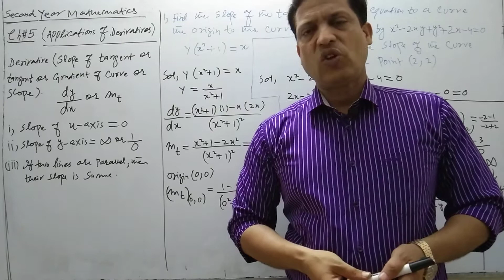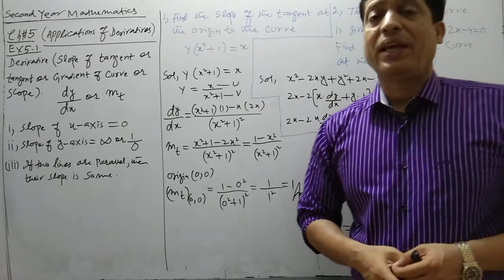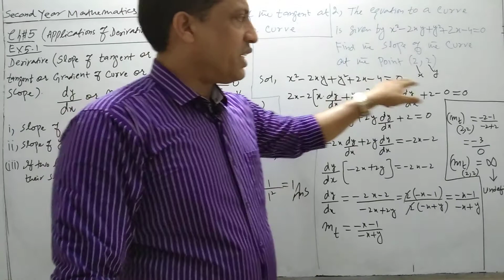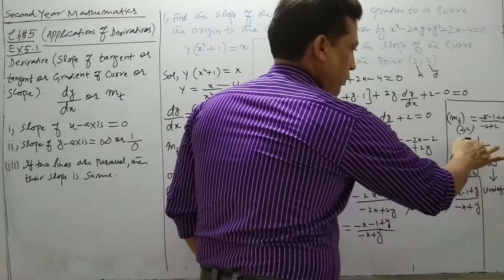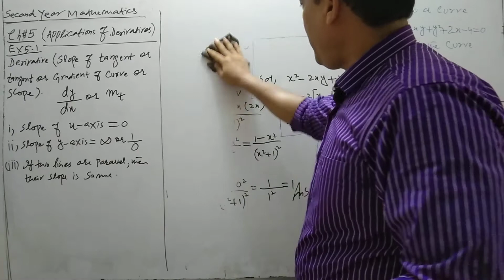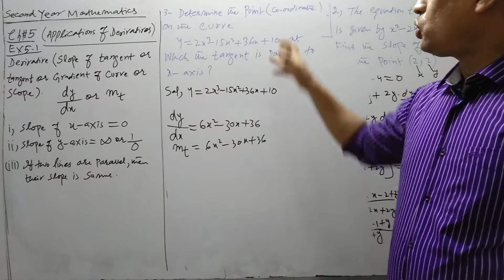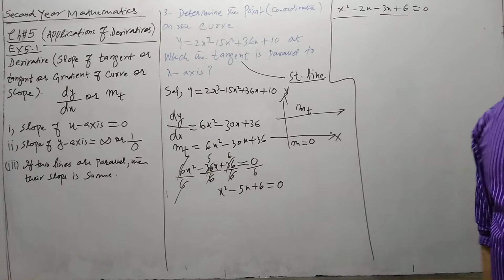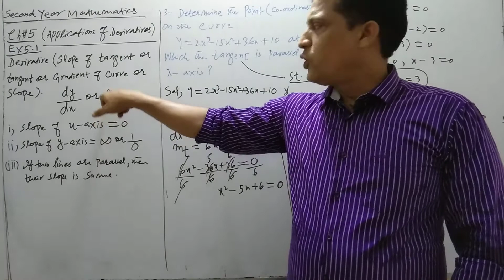Second Year Mathematics, Chapter#5 , Lecture #21 , Applications of Derivatives.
Hi everyone I m Professor Muhammad Asim,  I want to give you sophisticated way of learning mathematics at intermediate level ,O level ,A level up to graduate level .In this video I explained the applications of derivatives ,like derivatives in terms of slope of tangent ,derivatives of distance , velocity , differentials, small changes ,rate of change,related rate of change,will also explain maximum and minimum value of function and word problems related to maxima and minima of a function.Hope you will enjoy my lectures.